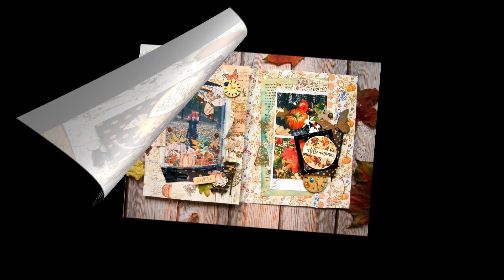Pumpkin Autumn Album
Осенний альбом из коллекций Prima Marketing для СП Осенние истории